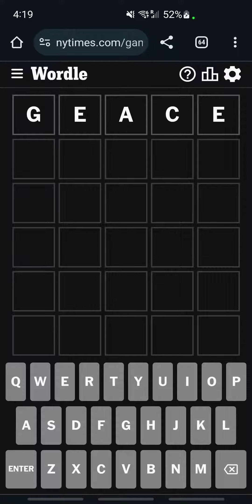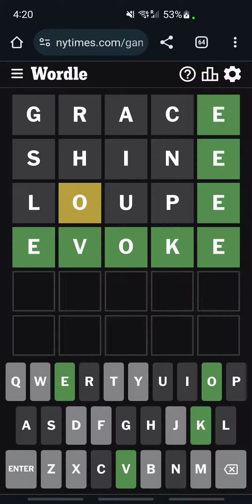"Bright" Wordle 919 (Ultra Hardmode) 2023-12-25